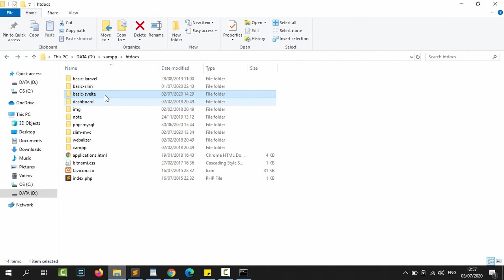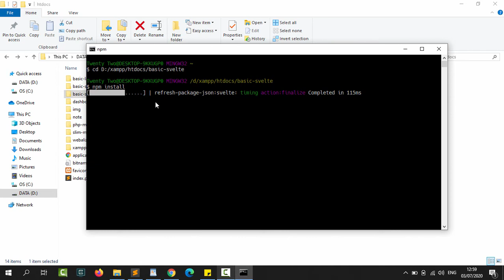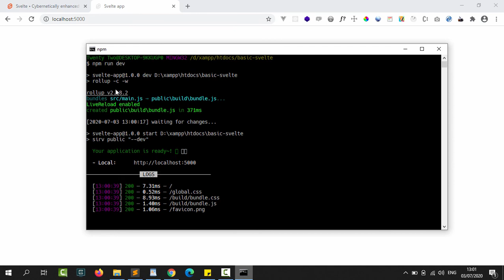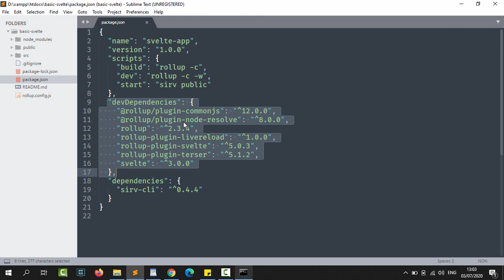Belajar Basic Svelte #4 - Menjalankan Server dan Build Project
Cara menjalankan aplikasi dari svelte serta mendownload semua dependencies yang diperlukan. nanti secara otomatis npm melakukan build dan compile kode dari svelte menjadi satu javascript yang telah dibundle.

Terimakasih.